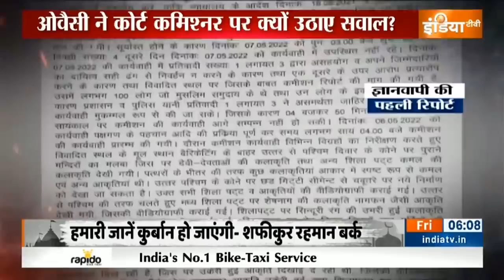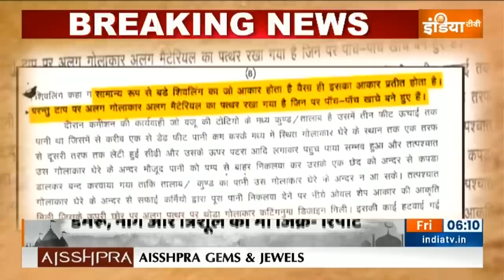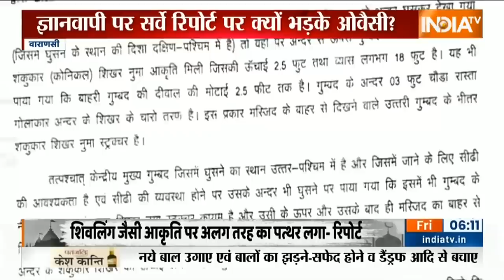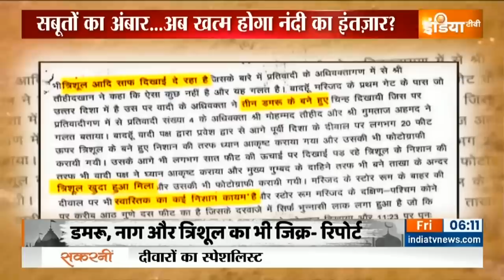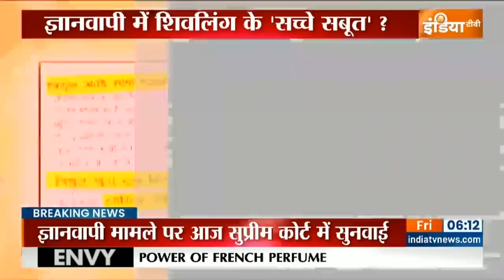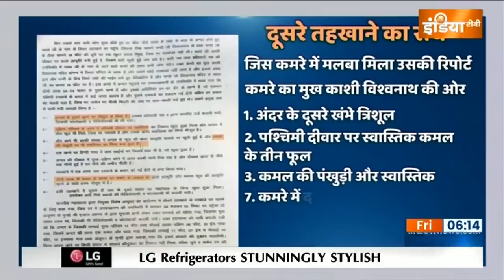Gyanvapi Masjid सर्वे की रिपोर्ट कोर्ट में दाखिल, Owaisi और अन्य मुस्लिम नेता क्यों उठा रहे सवाल?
कल ज्ञानवापी में चली सर्वे की रिपोर्ट वाराणसी की कोर्ट में दाखिल की गई। कई सबूतों के सामने आने की बात की जा रही है लेकिन ओवैसी और अन्य मुस्लिम नेता अब इन सबूतों को झुठला रहे हैं। देखिए हमारी रिपोर्ट।